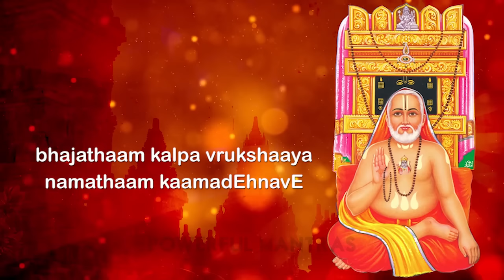Poojyaaya Raaghavendraaya with Lyrics | Non Stop Raghavendraya Mantra | Devotional Songs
Presenting the beautiful "Poojyaaya Raaghavendraaya with Lyrics" (Devotional Songs, Bhakthi Songs) in the voice of T S Ranganathan. Listen to this Song and feel blessed.

Track : Poojyaaya Raaghavendraaya
Album : Sri Raaghavendra
Singer : T S Ranganathan
Music Director : T S Ranganathan
Language : Sanskrit
Label: 2003 Gitaa Cassettes